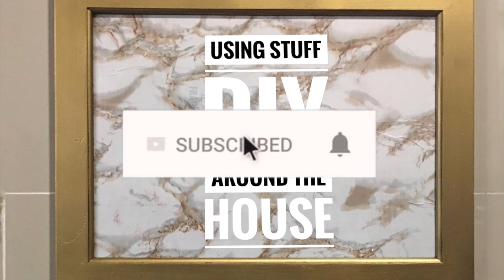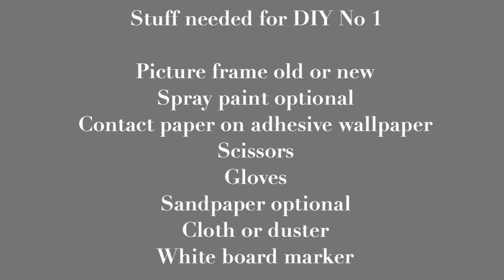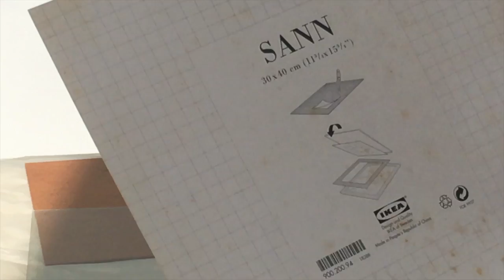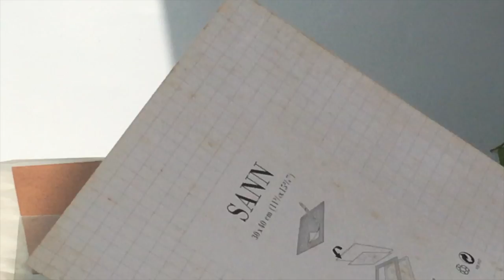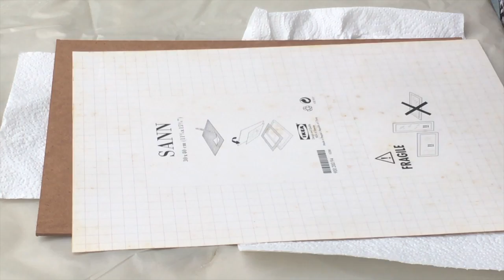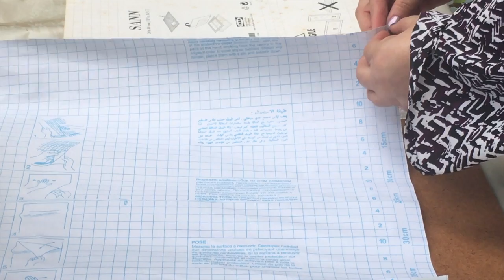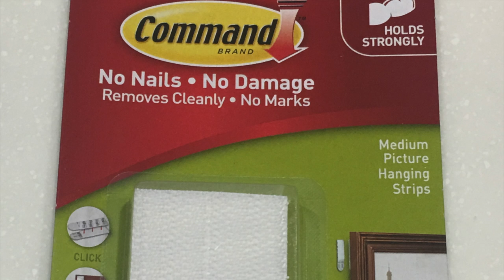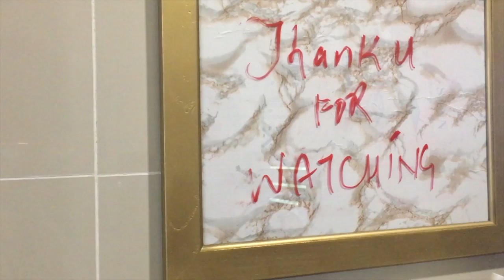DIY IDEAS - HOW TO MAKE MARBLE DESIGN DRY ERASE BOARD FOR YOUR KITCHEN/ STUDY ROOM-URDU/HINDI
This video is about DIY USING STUFF AT HOME & UPCYLING

Salam Meray MISRI ke TUKRAY

Below are my other social media links

1. You Tube

2. Facebook

3. Instagram

The contents on this video / channel do not constitute professional advice or solicitation of business. If any professional advice is required, the services of a competent professional or relevant authority should be sought.